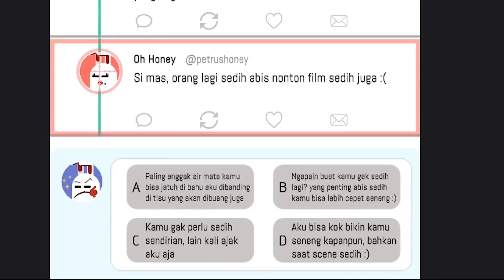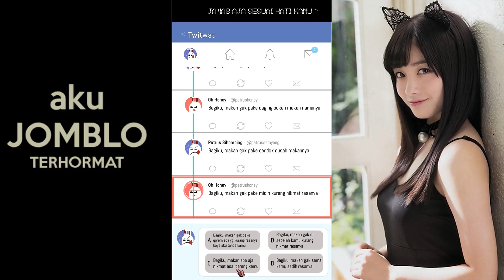Ini Nih Alasan Gue Kenapa Bisa Jomblo Sampai Sekarang!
Download dan follow gue di WeGamers.

ID WeGamers: YOUKEPO

Game Petrus alias Pepet Terus adalah game buatan Indonesia yang cukup unik. Di sini kita harus merayu cewek supaya cewek tersebut terkesima dengan kita. Cocok banget buat para jomblo!